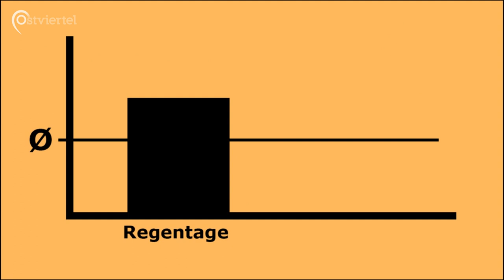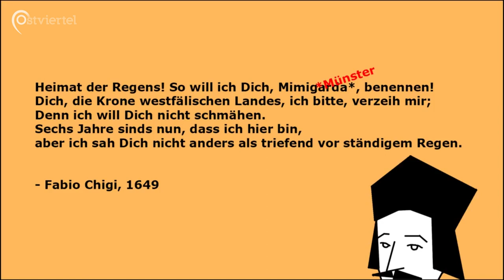Warum regnet es (angeblich) so viel in Münster? | Ostviertel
Münster gilt ja allgemein als eine ziemlich verregnete Stadt. Doch trifft das überhaupt zu? Unser Erklärvideo, das wir vor einigen Jahren nach dem großen Unwetter mit Überschwemmungen in Münster gemacht haben, bringt Sonnenlicht ins Wolkendunkel.